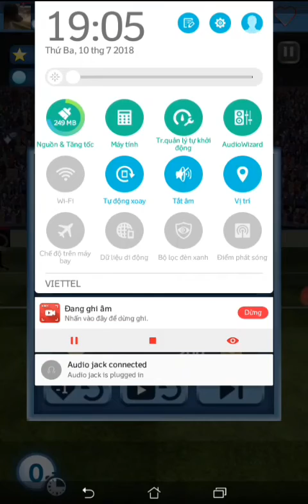LẦN ĐẦU CHƠI GAME ĐÁ PEANLTY CỰC VUI | Khánh Duy Offline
Do Screen Recorder ghi lại - Trình ghi màn hình dành cho Android các bạn tải về thử nhé.